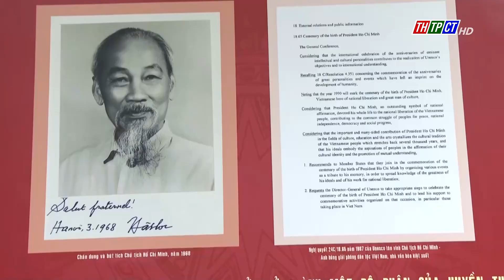Triển lãm "Chủ tịch Hồ Chí Minh - Anh hùng giải phóng dân tộc - Nhà văn hóa kiệt xuất Việt Nam”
Sáng 10/5, Bảo tàng Quân khu 9 tổ chức khai mạc triển lãm “Chủ tịch Hồ Chí Minh - Anh hùng giải phóng dân tộc - Nhà văn hóa kiệt xuất Việt Nam”. Đây là hoạt động thiết thực chào mừng kỷ niệm 133 năm Ngày sinh Chủ tịch Hồ Chí Minh (19/5/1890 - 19/5/2023) và 75 năm Ngày Chủ tịch Hồ Chí Minh ra Lời kêu gọi thi đua ái quốc (11/6/1948- 11/6/2023).